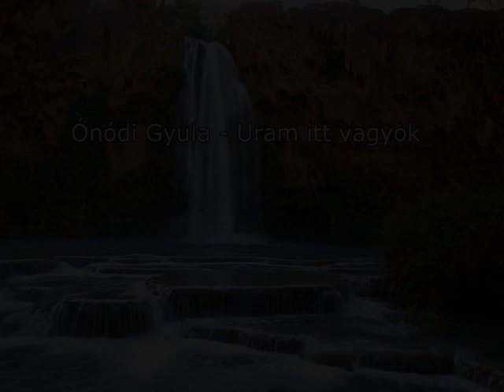Ónodi Gyula - Uram itt vagyok